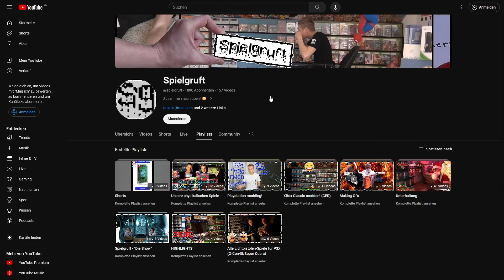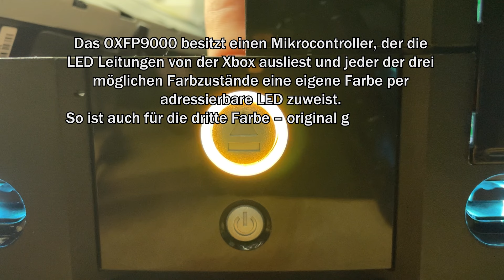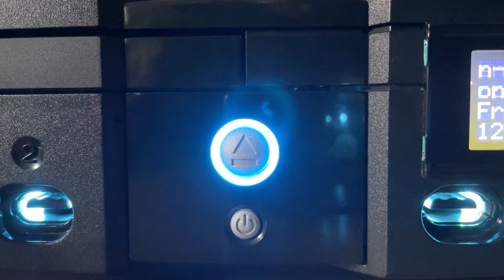Xbox Classic Front Panel OXFP9000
Vorstellung, Einbauanleitung und Programmierung des OXFP9000 für die Xbox Classic, es handelt sich um ein Drop-In Replacement! Bitte die Videobeschreibung anschauen für mehr Infos.

Xbox Classic demontieren (ab 02:38)

Danke für's zuschauen! Über Support würden wir uns sehr freuen!

00:00 – Intro
00:17 – Einleitung
00:45 – Das OXFP9000
05:16 – Einbauanleitung
10:45 – Programmierung
14:13 – Fazit